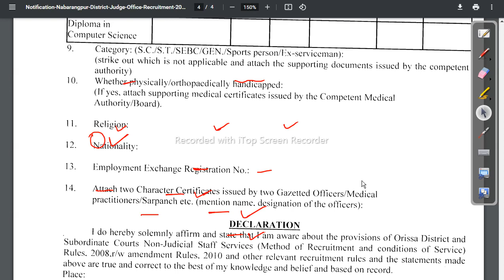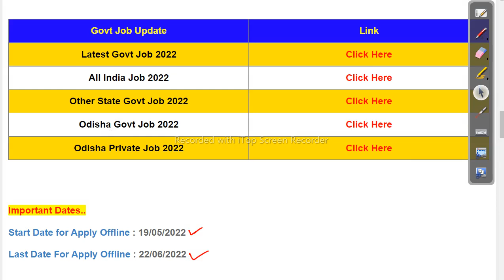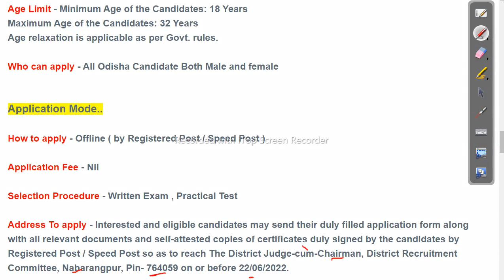Jr Clerk Recruitment 2022 Free Job Alert 2022 Latest Job in odisha Odisha Govt Job 2023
Jr Clerk Recruitment 2022 Free Job Alert 2022 Latest Job in odisha

odishajobreporter,
fmmanoj,
odisha job reporter,
odisha job,
odisha job info,
ics tips,
odia space,
fm manoj,
laxmidhar sir,
govt jobs,